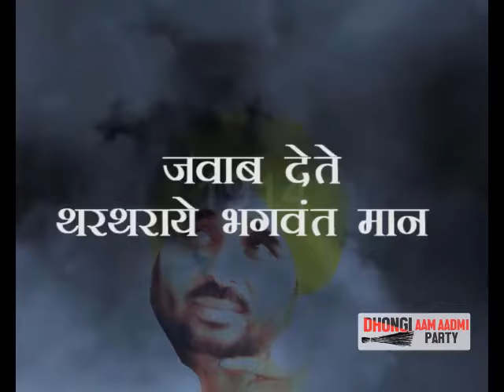जनता जवाब मांगती है